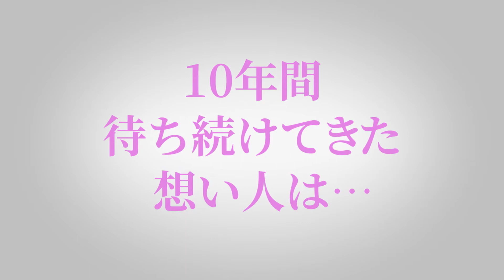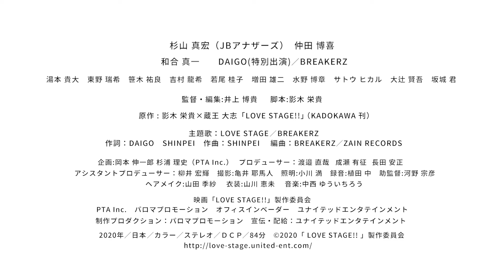『LOVESTAGE!!』予告編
『LOVESTAGE!!』
2020年10月2日（金）シネ・リーブル池袋にて公開！